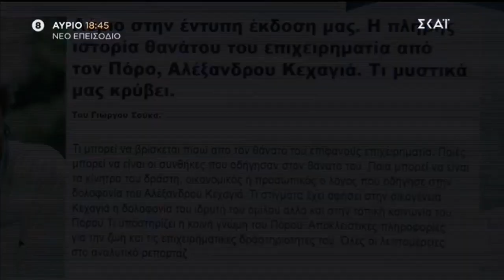Μόλις χθες - Επεισόδιο 63 (trailer)